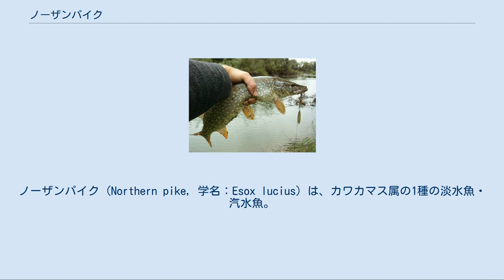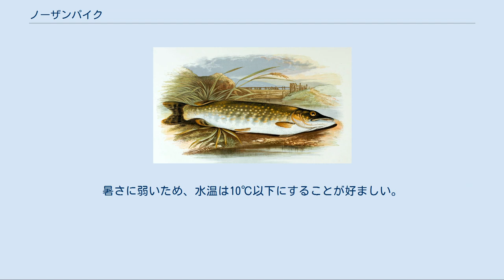ノーザンパイク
ノーザンパイク (Northern pike, 学名：Esox lucius) は、カワカマス属の1種の淡水魚・汽水魚。
キタカワカマス（北川魳）。
ヨーロッパに住む唯一のパイクであり、ヨーロッパで単にパイク（あるいは相当する各国語）といえばノーザンパイクのことである。
一部の名鑑ではノーザン･パイクと記載されている場合がある。
 北アメリカ、シベリア、ヨーロッパと、北半球高緯度地域に広く分布する。
淡水のみならず、バルト海の汽水域にも住む。
 北アメリカでは、アメリカ合衆国の中西部、北東部、アラスカ州、カナダのほぼ全域（ブリティッシュコロンビア州を除く）に分布する。
 ヨーロッパでは、イベリア半島とアイスランドを除くほぼ全域に分布する。
 イギリス、アイルランド、カリフォルニア州などで、外来魚として生息する。
日本では報告されていないが、特定外来生物指定されている（パイクでは本種とマスキーパイク）。
 体は褐色で、小さな白斑を持つ。
 “カワカマス”の別名のとおり体型はカマスに似て長大な筒状を呈し、口吻は尖り長く突出する。
口内には鋸歯状の鋭く細かい歯が並ぶ。
成魚の体長は100cmを超え、特に大型の個体では150センチメートルを超える、パイクの中でも大型種である。
 ノーザンパイクの絵 クロアチアのFinzula湖で釣り人にキャッチアンドリリースされたE. lucius 河川や湖沼に生息する。
上流部に限定はされないが冷水と比較的清澄な水質が必要で、水底が丸い石や砂利、砂で構成されるような環境に多い。
 肉食魚であり、生態ピラミッドの最上位を占める。
主に魚食だが、魚類のみならず甲殻類や両生類、時には鳥類や哺乳類など、さまざまな動物を食べる。
 春、氷の下で産卵する。
卵は放置し、巣は作らず子育てもしない。
産卵時以外は群を作らず単独で行動する。
稚魚は1〜3年で成魚となり、20年以上生きる。
 ひろく食用される。
フランスのローヌ―アルプ地方ではクネル（quenelle）というつみれ様の調理法が有名である。
 料理に使う時は、大きな骨を取り除き、ニゴイや鱧や太刀魚のように骨切りして使う。
 釣られたノーザンパイク （ハンガリー、ドラーヴァ川） 欧州では、ゲームフィッシングの対象魚として高い人気を誇る。
 日本では主に観賞魚として飼育されていた。
暑さに弱いため、水温は10℃以下にすることが好ましい。
 2006年に特定外来生物に指定され、以後日本国内で愛玩飼育はおこなえなくなった。